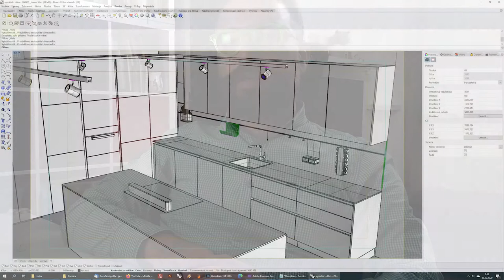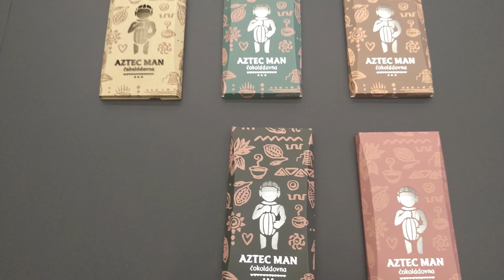Průmyslový design SUŠ DOD 2020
Video k on-line dni otevřených dveří Střední umělecké školy Ostrava 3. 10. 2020.